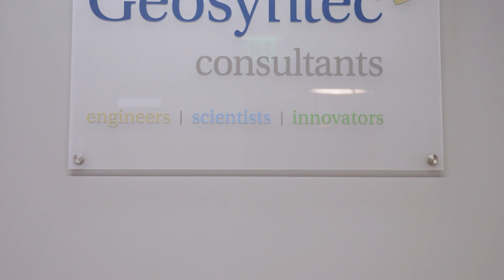Innovation in the Skies: Smarter Sediment Control | Billur Kazaz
Billur Kazaz shares how a passion for research turned into real-world impact as she explores how drones and deep learning are revolutionizing erosion and sediment control inspections. She explains how this technology not only enhances safety by reducing the need for inspectors to access hazardous terrain but also improves efficiency and collaboration across departments.